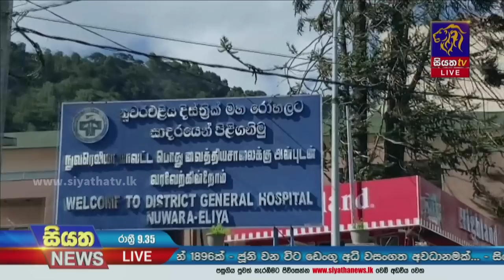Siyatha News | 09.35 PM | 09 - 05 - 2023